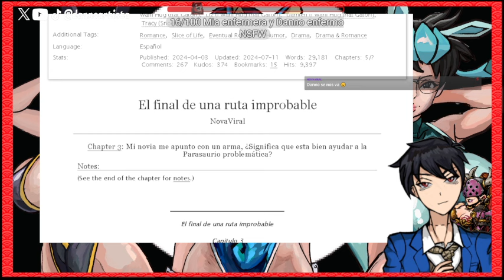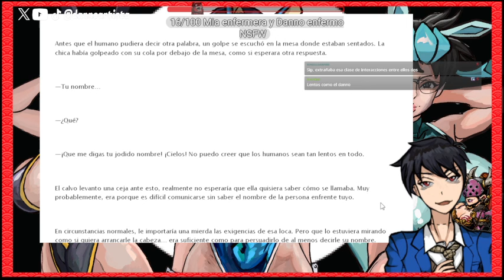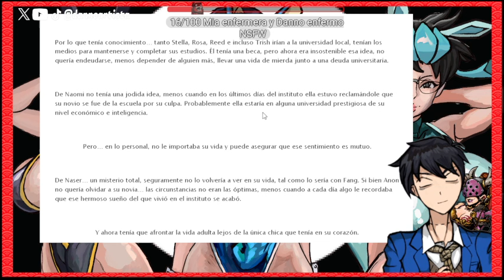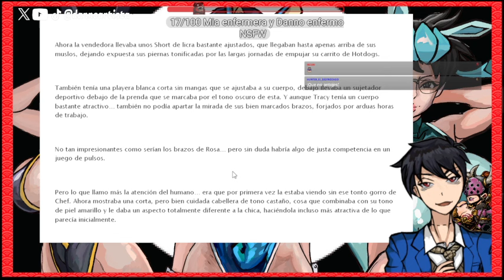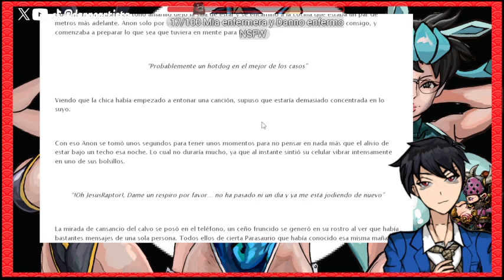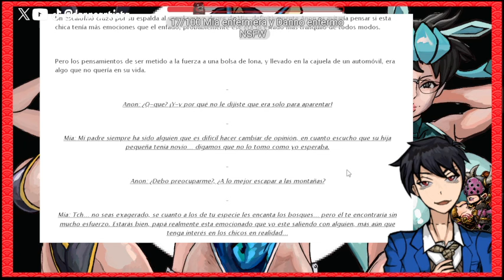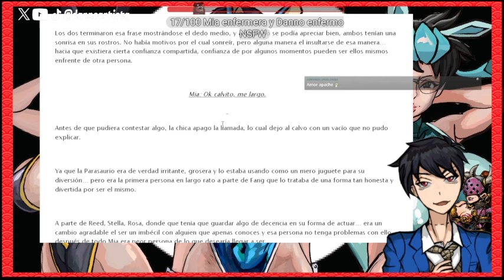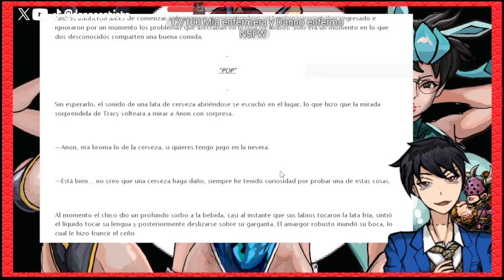¿Significa que puedo quedarme con una AMIGA? | danno el vturbio lee El final de una ruta improbable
CAPITULOS 4 Y 5

FANFIC DE EL FINAL DE UNA RUTA IMPROVABLE, DONDE FANG NO COMPLETA SU COMETIDO EN LA ESCUELA Y SUCEDEN COSAS PARA NADA PREVISTAS

ANON PODRA AVANZAR DESPUES DE QUE SU NOVIA LE HAYA DISPARADO?
Mi novia me apunto con un arma, ¿Significa que rompió conmigo?
Mi novia me apunto con un arma, ¿Significa que esta bien pasar el día con la linda estegosaurio?
Mi novia me apunto con un arma, ¿Significa que esta bien ayudar a la Parasaurio problemática?
Mi novia me apunto con un arma, ¿Significa que puedo aceptar comida gratis?
Mi novia me apunto con un arma, ¿Significa que puedo comer el HotDog de media noche?

Snoot Game es una novela visual ficticia ambientada en la época de los dinosaurios donde estos asisten a un instituto llamado Volcano y controlamos a un humano que se integra en su comunidad.

BAD APPLE
mala manzana
puppet pals snoot game
puppet pals finales mod de trish
snootgame escenas mod puppet pals
puppet pals
marionetas snootgame
QUIEN SECARA MIS LAGRIMAS CUANDO MI MUNDO SE DESMORONE?
El final de una ruta improbable